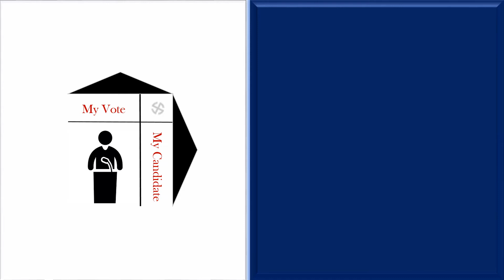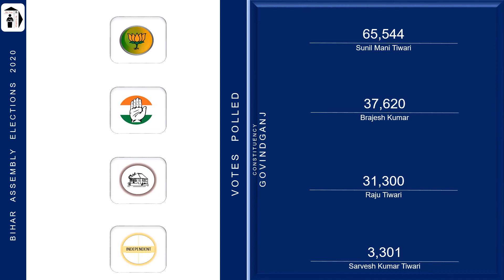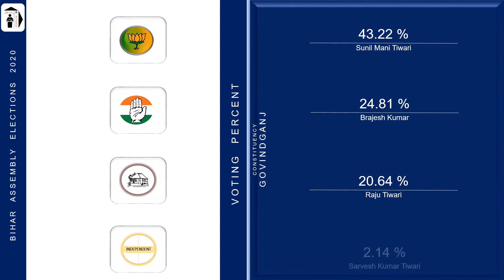Govindganj Assembly Constituency